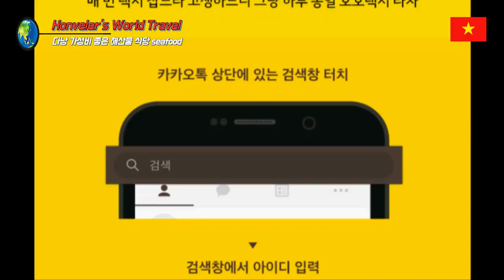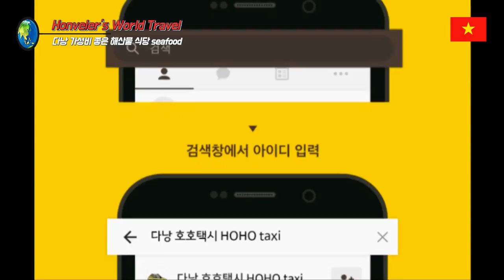다낭 호이안 여행 42편 다낭 가성비 좋은 해산물 식당 냐항탄빈 Danang seafood restaurant